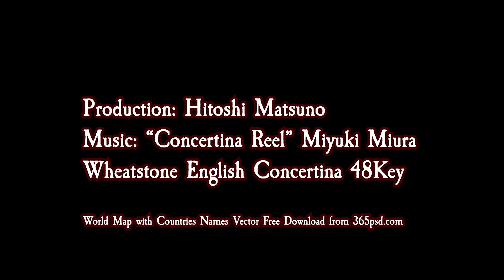World Concertina Day Eye-Catch ; ワールド・コンサーティーナ・デイ アイキャッチ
2月6日(日)は、世界初の「ワールド・コンサーティーナ・ディ」です。
Zoom、Youtubeコンサート、オンラインセッション、その他様々なイベントが予定されています。

World Concertina Day Eye-Catch Movie ; ワールド・コンサーティーナ・デイ アイキャッチ 映像

220th Anniversary of the birth
Sir. Charles Wheatstone
70th Anniversary of the
International Concertina Association
チャールズ・ホイートストン 生誕220周年記念
国際コンサーティーナ協会創立70周年記念

Wheatstone English Concertina 48Key